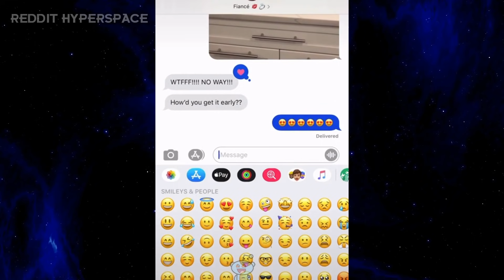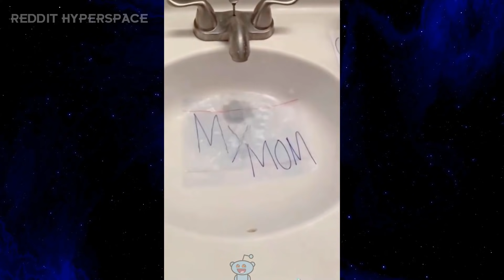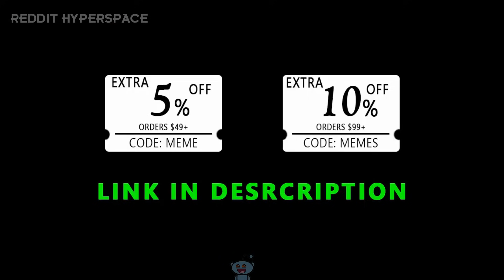WATCH PEOPLE DIE INSIDE COMPILATION V60 😄